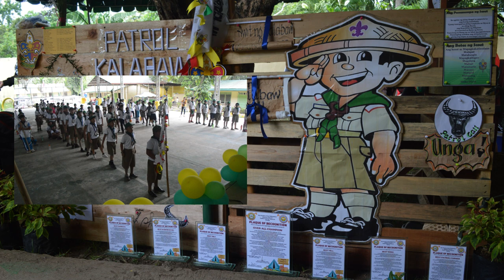Patrol Kalabaw Song